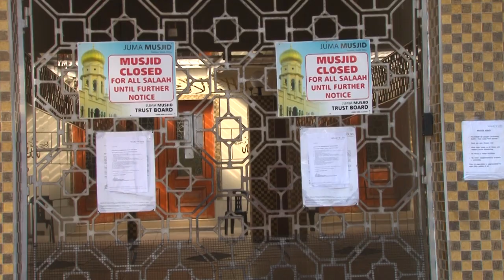Fogo atinge mesquita na África do Sul | AFP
Uma mesquita na cidade de Durban, na África do Sul, foi atingida por um forte incêndio fogo. Nenhuma pessoa ficou ferida do acidente. O templo muçulmano é um dos maiores do hemisfério sul e tem 139 anos.